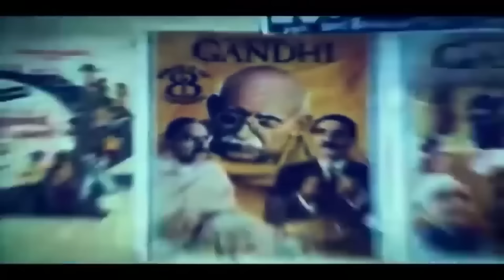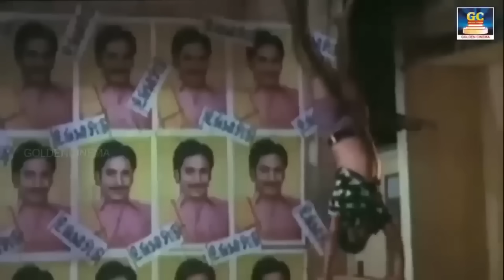பட்டைய கிளப்பும் தரமான குத்து பாடல்கள் | Tharamana Kuthu Padalgal | Tamil Kuthu Songs |Marana Gaana